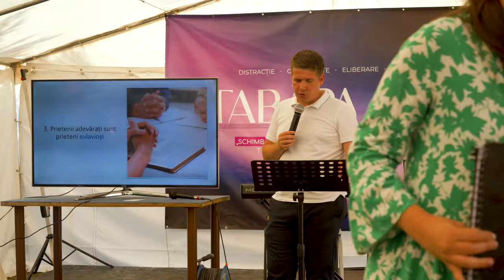Cristi Boariu - Prietenii care ne influențează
Tabăra "Cunoaște-L pe Dumnezeu", 2024 - mesaj de încurajare și zidire spirituală, rostit de pastorul Cristi Boariu. Predici pentru vremuri grele